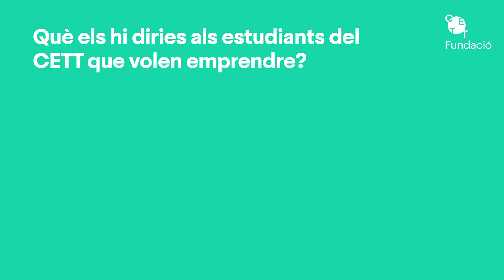XVI edició Premis Projectes Emprenedors - Segon Premi: TastingIN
TastingIN es un marketplace centrat en productes gastronòmics i artesanals i especialitzat en cates i tastets. Connecta als productors amb els seus clients finals de forma més eficient. El jurat va destacar l'escalabilitat del projecte amb diversos models d’ingressos i especialment en la possibilitat augmentar el seu portafoli de productes i serveis, així com la seva tipologia de clients, especialment en empreses.

Vols més informació sobre els Premis Projectes Emprenedors?